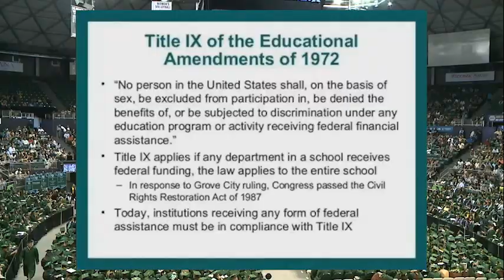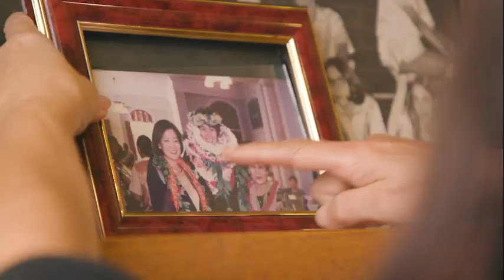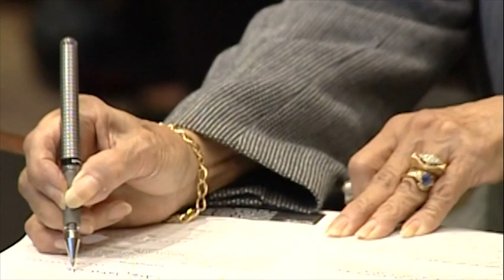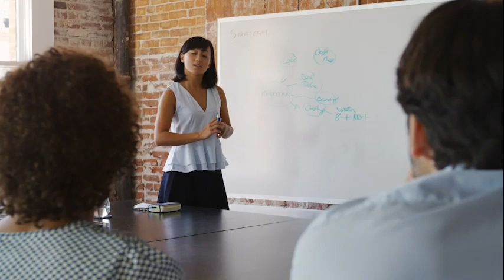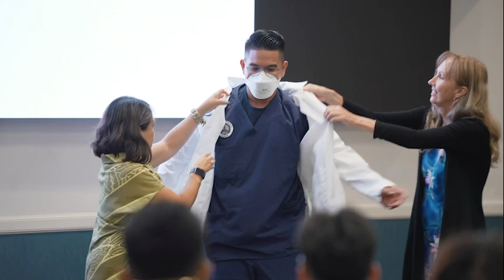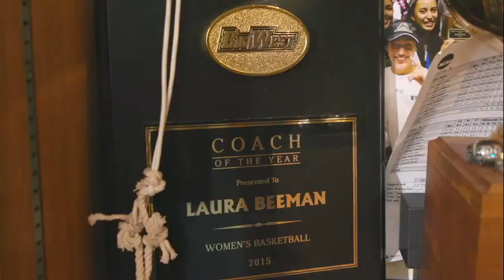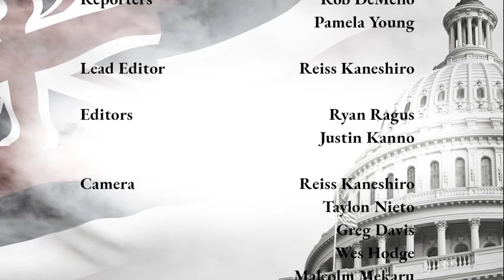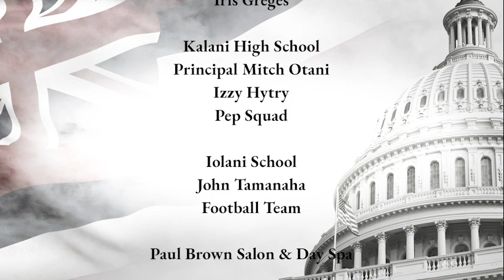Title IX: Celebrating 50 Years of Gender Equality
2022 marks the 50th anniversary of the passage of the Title IX of the Education Amendments Act of 1972. Since June 1972, when the first Asian-American congresswoman, Patsy Mink (D-HI), authored and sponsored Title IX and it successfully passed legislation through all three branches of government, gender-based discrimination has no longer been overlooked or tolerated at federally funded institutions of higher education across the country. As we celebrate the 50th anniversary of Title IX, the historic civil rights act co-authored by Hawaii Congresswoman Patsy Mink, we see how the law opened the doors to students in sports and academic programs.